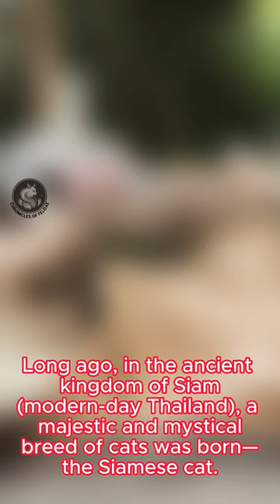Enchanting Siamese Cats: A Royal Legacy Part 1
Welcome to "Chronicles of Felidae," an extraordinary YouTube channel that takes you on an immersive and awe-inspiring journey through the rich tapestry of feline history and the mesmerizing evolution of our beloved cat companions.

Step into a world of wonder as we uncover the enigmatic origins of cats, tracing their ancient lineage from majestic wildcats to the cherished house cats that grace our lives today. With meticulous research and engaging storytelling, our charismatic host unravels the fascinating meowsteries hidden within the annals of time.

Through captivating visual narratives and expert insights, "Chronicles of Felidae" explores the profound impact cats have had on diverse cultures, from ancient civilizations' revered feline deities to their roles as guardians and companions throughout history. Discover the significance of cats in art, folklore, and mythology, and how they've become emblematic symbols of grace, mystery, and independence.

Join our passionate community of cat enthusiasts, history buffs, and curious minds, as we embark on a quest to learn, appreciate, and celebrate the profound bond between humans and cats. From tales of bravery and cunning to the heartwarming stories of feline-human connections, our channel captures the essence of the extraordinary relationship between Felidae and humanity.

Through virtual expeditions to iconic cat-related landmarks, archeological sites, and museums, "Chronicles of Felidae" offers an immersive experience that transcends time and space. Engaging interviews with experts, veterinarians, and cat behaviorists shed light on the scientific aspects of feline evolution and behavior, deepening our understanding of these majestic creatures.

In addition to our historical explorations, the channel provides valuable content on responsible pet ownership, cat care, and fostering a harmonious relationship with our feline companions. We foster a community that shares their own heartwarming cat stories and fosters discussions on promoting cat welfare and conservation efforts.

"Chronicles of Felidae" is more than just a channel; it's a captivating and educational sanctuary for those who wish to embrace the allure of feline history. Together, we celebrate the cultural significance, intelligence, and resilience of cats while promoting their well-being in our modern world.

So, whether you're a cat lover, a history enthusiast, or simply curious about the enigmatic creatures that have shared our journey through time, join us on "Chronicles of Felidae" and let the magic of the past whisk you away on a captivating adventure filled with feline tales and timeless wonder.